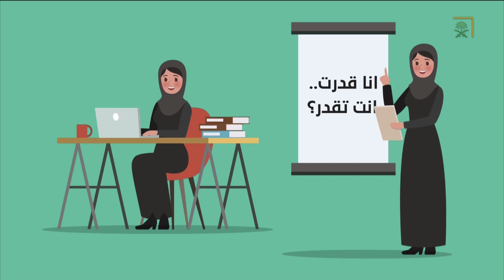نقدر | موضوع حلقتنا اليوم "النجارة وتصنيع الديكورات الخشبية"وسؤالنا كالعادة هل السعودي يقدر؟